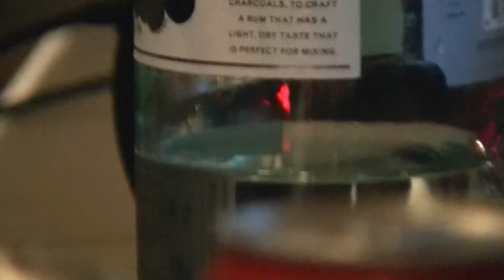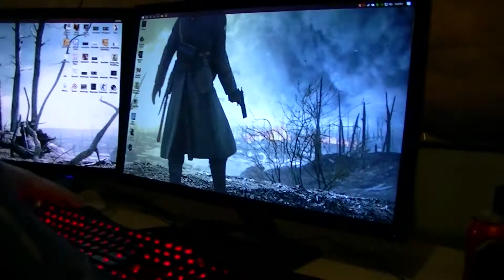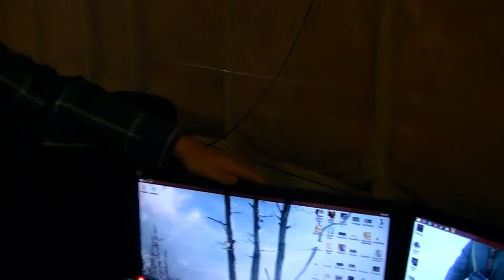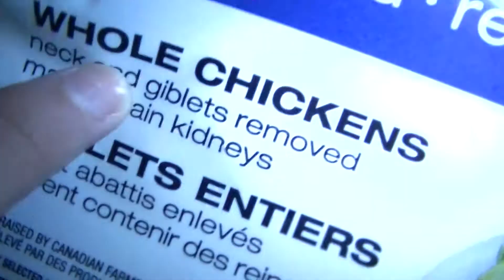MTV CRIBS, RYAN'S HENTAI PART 2, CRAZY GIVEAWAY! - Shitpost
Don't judge me, i'm an alcoholic who needs to play CS:GO and get fucking wasted.